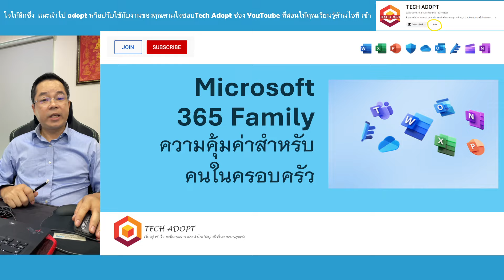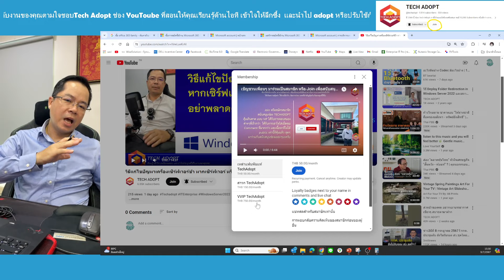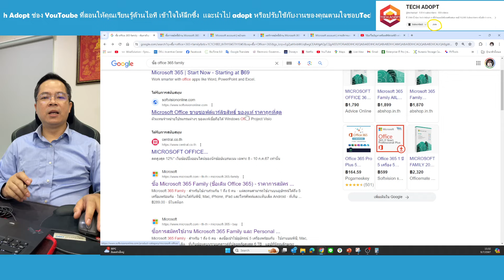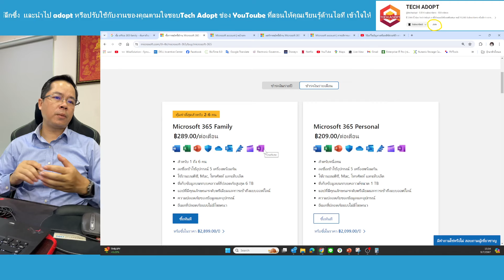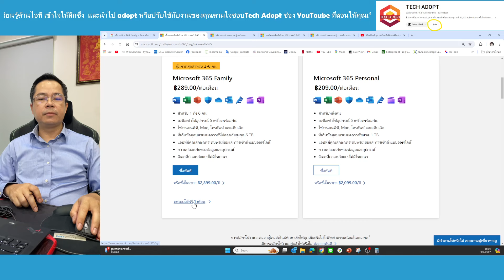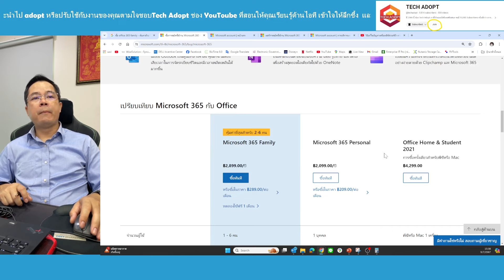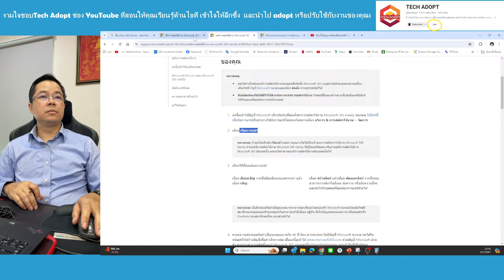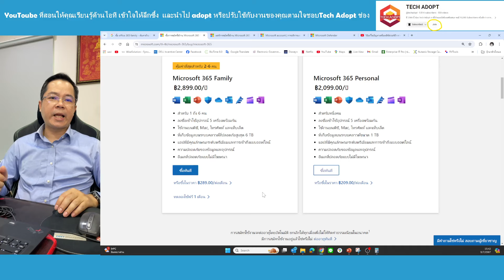อยากแนะนำ Microsoft 365 Family ความคุ้มค่าสำหรับคนในครอบครัว จากประสบการณ์ใช้เอง